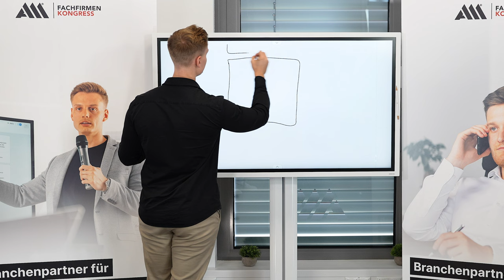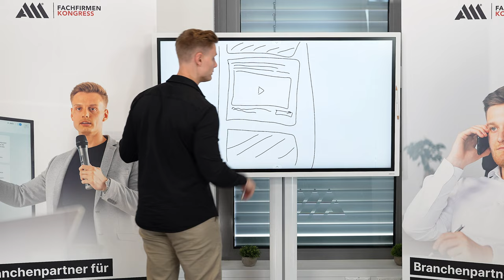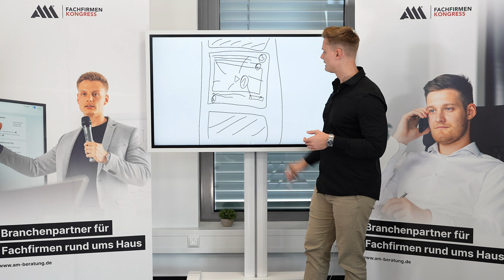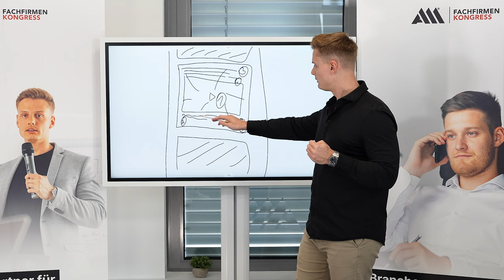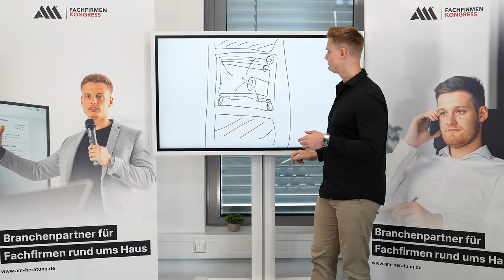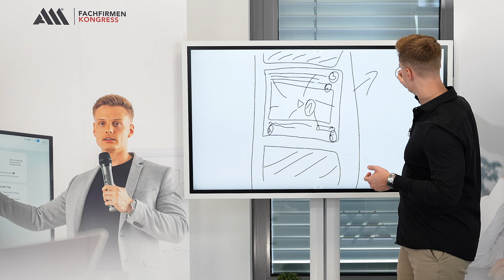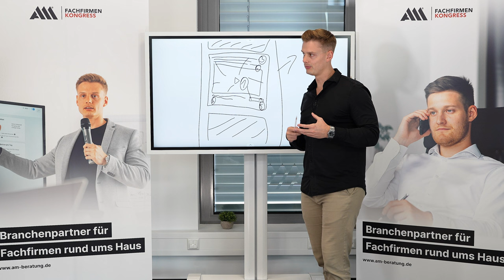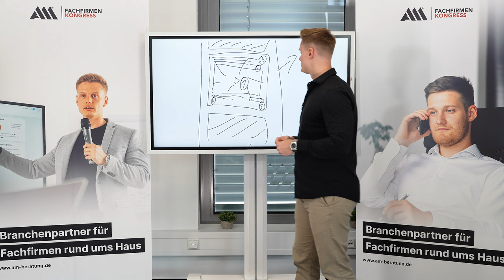ANLEITUNG 2022: Facebook Werbung für Handwerker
Digitale Werbung ist in der heutigen Zeit das A&O, wenn man sichtbar sein möchte, sei es auf Facebook, Instagram oder anderen Social-Media-Plattformen. Doch wie sollte eine professionelle Adwords Werbekampagne aufgebaut sein? Hierbei ist es egal, ob es sich um ADS auf Facebook oder anderen Plattformen handelt, der Aufbau einer AD, um die meiste Aufmerksamkeit zu generieren, ist immer der gleiche. Unser Adwords Werbeexperte und Geschäftsführer der A&M Marvin Flenche zeigt euch in diesem Video wie er eine AdWords Werbekampagne aufbaut und wo Ihr drauf achten solltet, damit auch euere z.B. Facebook Werbung ein voller Erfolg wird.